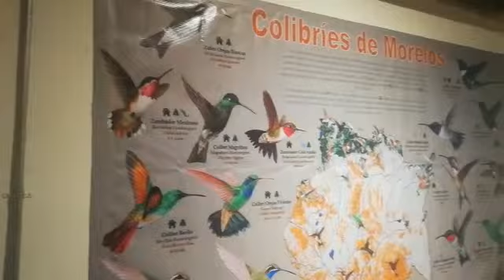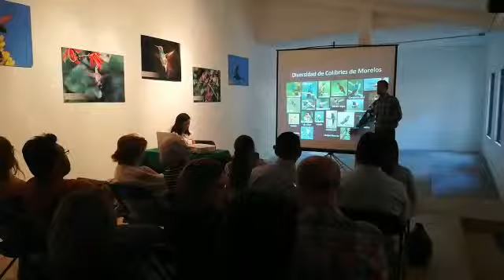9ª SEMANA DE LA DIVERSIDAD BIOLÓGICA